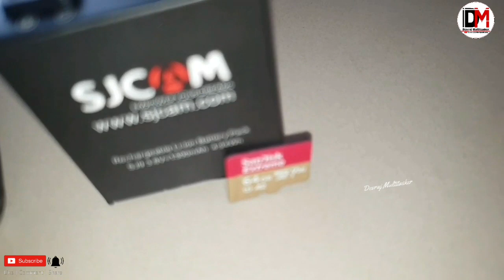SJ CAM WATER PROFING TEST